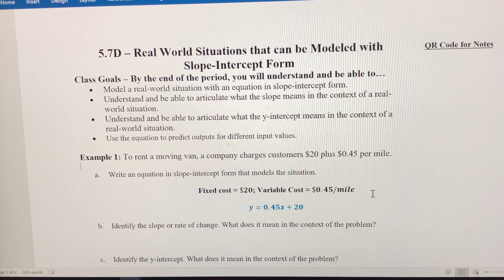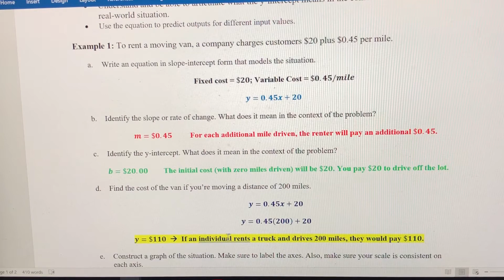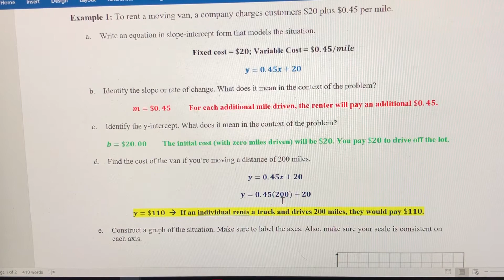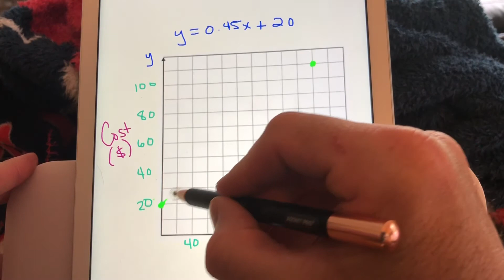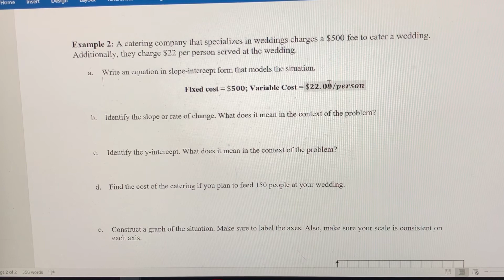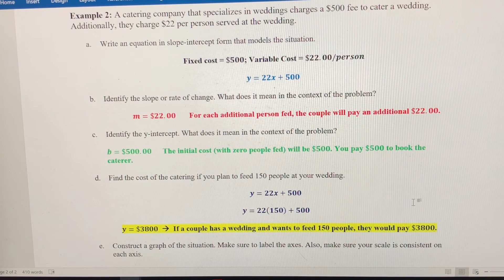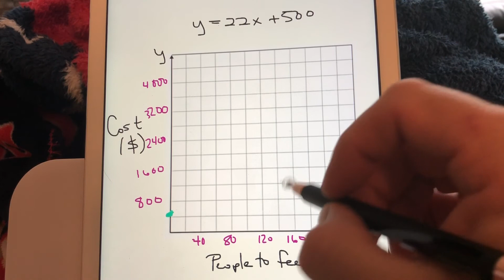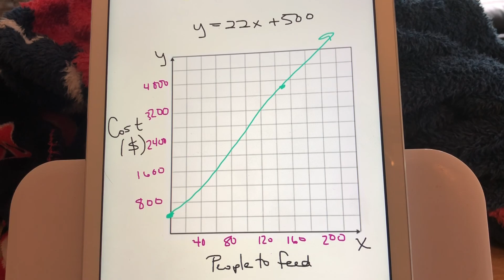Slope-Intercept Form to Model Real World Situations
In this video, we go over two real world examples that can be modeled using the slope-intercept form.